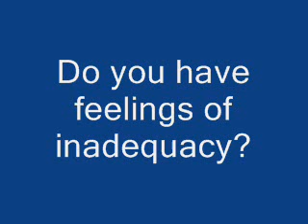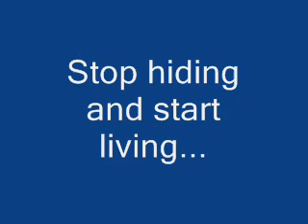Alcohol Jokes: Tequila!